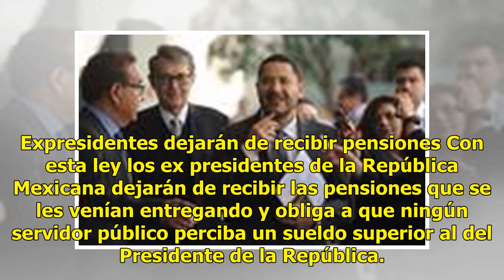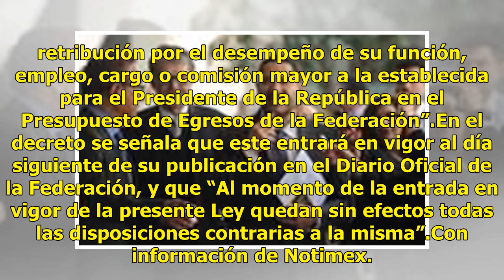Publican Ley para eliminar pensiones a expresidentes en el Diario Oficial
El Congreso de la Unión publicó en el Diario Oficial de la Federación (DOF) el decreto por el que se expide la Ley Federal de Remuneraciones de los Servidores Públicos, reglamentaria de los artículos 75 y 127 de la Constitución Política de los Estados Unidos Mexicanos y se adiciona el Código Penal F...